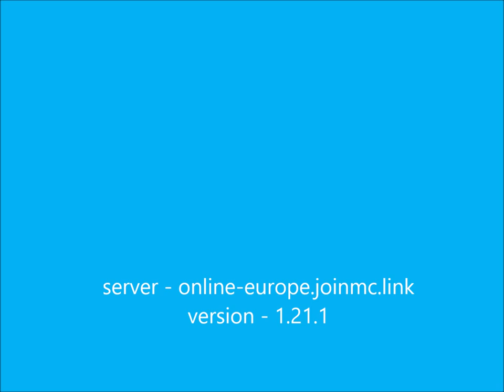base tour.mp4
what